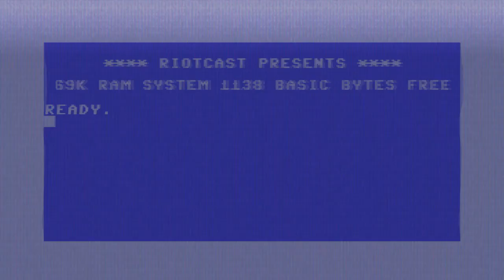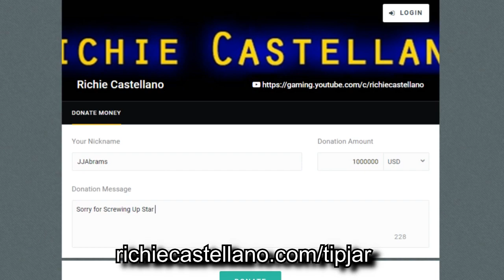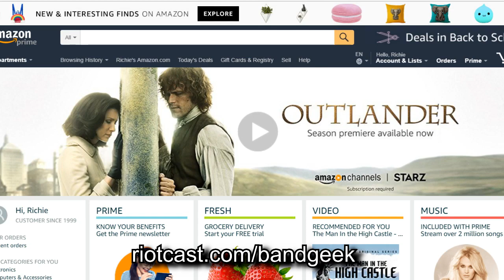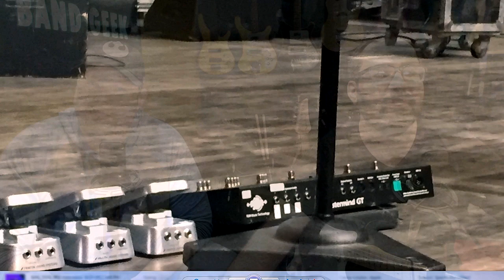Band Geek 122 - Live Concert Reviews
The Band Geeks have been making it a point to go see more live music and some of our viewers have requested our concert reviews, so here you go.  Also, Jarrett and Richie get new toys.

To hear the audio version of this show, go to riotcast.com